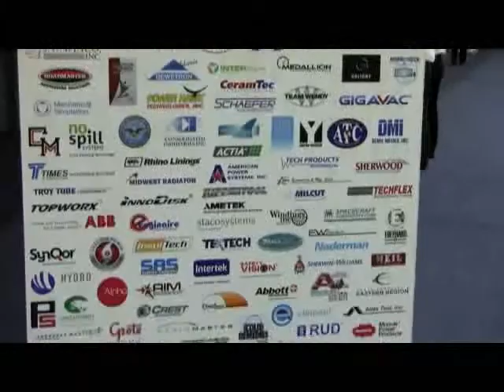Military Vehicles Exhibition 2012: The Value of Booth Space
Live from the Military Vehicles Exhibition and Conference 2012, this video examines the value of sponsorship. Featuring testimonials from Pack IQ, Marine Corps System Command, Source International, High Impact Technology, Windings, and Insultech